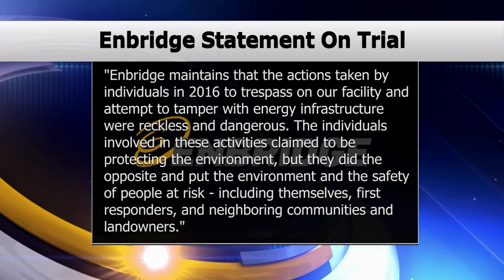Self-Proclaimed "Valve Turners" Dismissed Of All Charges In Clearwater County